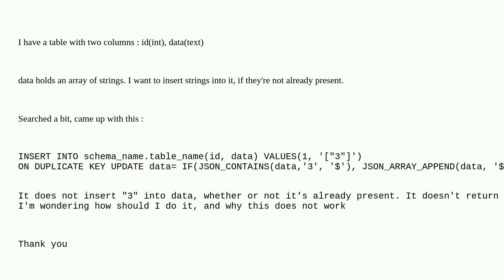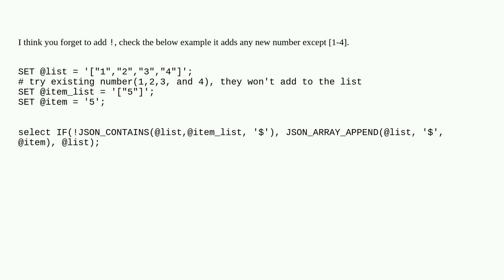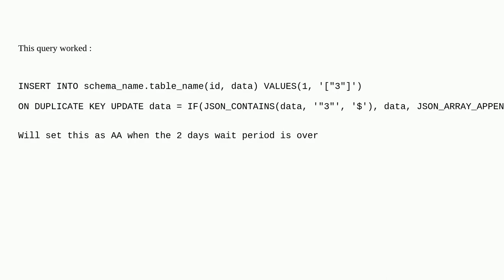On duplicate, conditional update, not working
A special thanks goes out to the community

  json mysql insert query